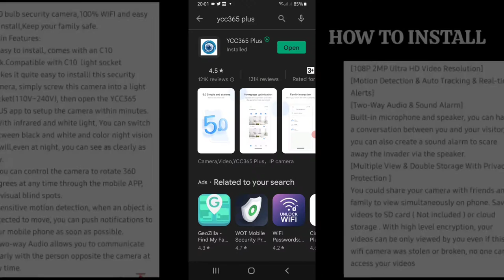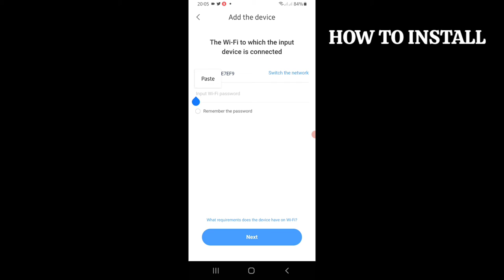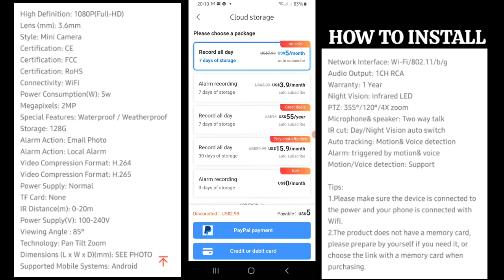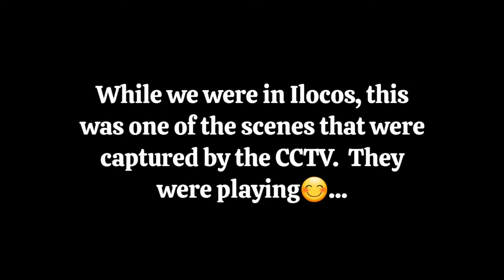CCTV Camera 1080P Smart Security IP Cam 360 Degree 3D Panoramic WiFi | Installation & Testing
TO ENJOY WATCHING OUR VIDEOS:
👉Set the video quality in HD/FHD (720p/1080p)

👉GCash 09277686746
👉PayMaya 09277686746